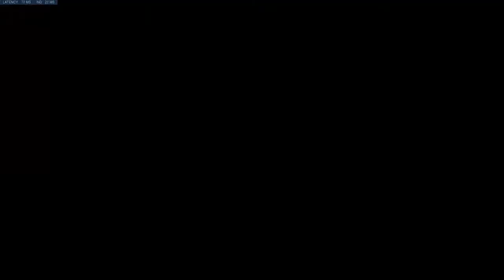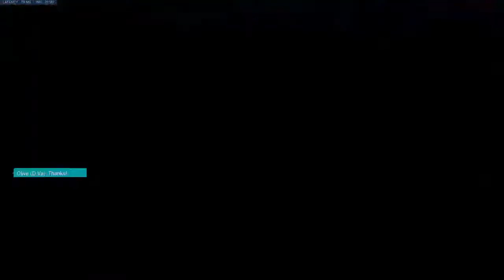EchoOtterGM's Live PS4 Broadcast